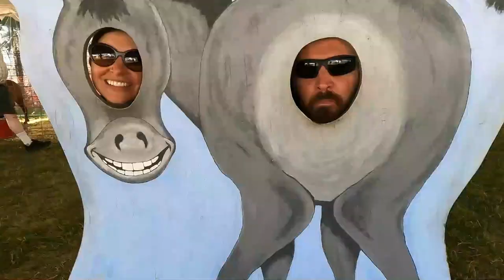Getting our new RV ready for the road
Shut the front door! No, really, can you close our entry door? We can’t from in here.

With new RVs come new challenges. We’re fighting with our entry door on a daily basis (and losing, I might add). We’re preparing for our washer and dryer install. Ryan is pressure washing the roof and trying not to soak the inside of the RV.

It’s not all bad though. We had a lot of fun hanging out with friends, attending a Mardi Gras Parade in our community and getting Miss B. Haven ready for her debut with Season 4.